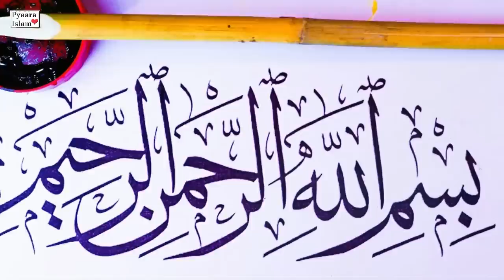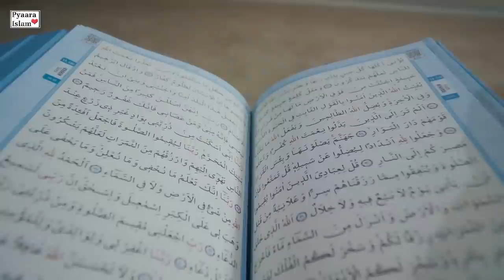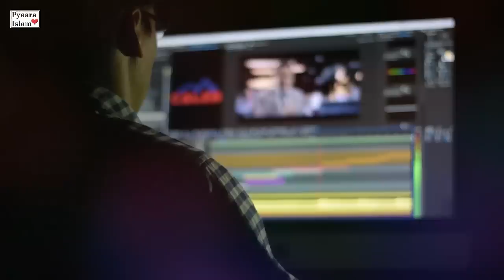Hazrat Yousuf (A.S) Ko Darryae Neel Mein Kyon Dafan Kiya Gaya | Pyaara Islam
Hazrat Yousuf ko dareaye neel mein kyun dafan kya gaya ?

Misar ki awam ka aap ki mohabbat mein yeh aalam tha ke har koi chahta tha ke Hazrat Yousuf ko un ke muhallay mein dafan kya jaye taakay unkay muhallay mein khair o barkat rahay aakhir mein ahlyan misar is baat par raazi hue ke aap ko dareaye neel mein dafan kya jaye taakay darya ka pani aap ki qabar mubarak ko chhoo kar guzray aur tamam misar walay is se barket haasil karen.

Is liye aap jism mubarak ko sang mar-mar ke sandooq mein band kar dareaye neel mein dafan kardiya gaya phir chaar so saal baad hazrat moose AS ke zamane mein jab Allah Taala ne bani Israel ko hazrat moose AS ki qayadat mein misar chorney ka hukum diya to syedna moose ko hazrat Yousuf AS ki maiyat bhi –apne sath le jane ka hukum diya jis par Hazrat moose AS un ka tabo dareaye neel se nikaal krapne sath Palestine le gaye jahan syedna yousuf ke tabo t- ko hazrat Ishaq AS aur hazrat Yaqoob AS ke barabar mein dafan kya gaya is waqt aap ka میزار mubarak Palestine mein hai yeh tha woh qissa jis ko Allah taala ne Ahsen alqss kaha hai be shak is qissay mein tamam insanon aur bilkhushoos musalmanoon ke liye bara sabaq aur Ibrat hai Allah azzwajal se daahe ke hum sab ko deen seekhnay aur sikahnay ki tofeq Ata farmaiye .

Cover Topic:-
1- Hazrat Yousuf (A.S)
2- hazrat yousaf darya neel
3- hazrat yousuf kabar mubarak